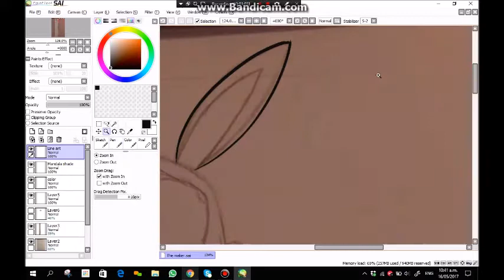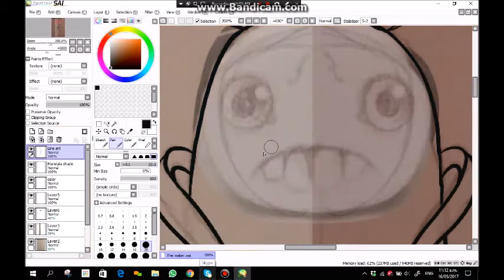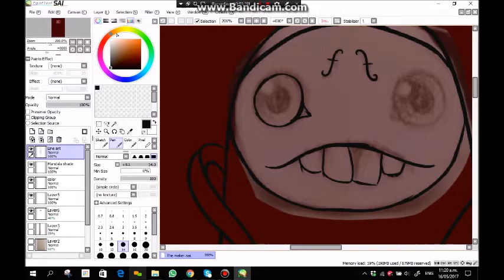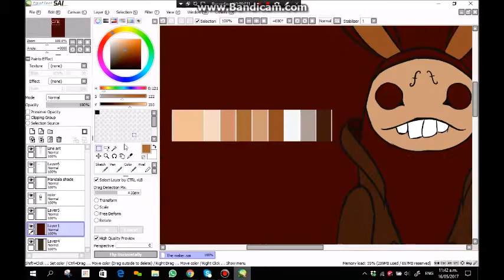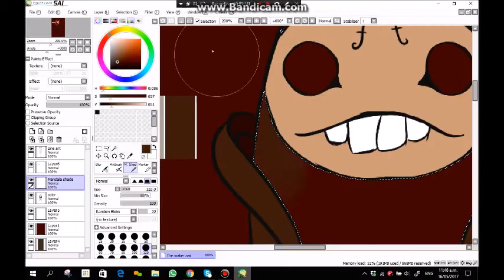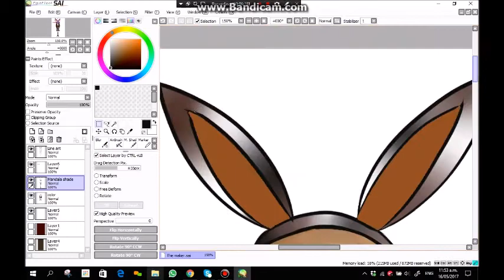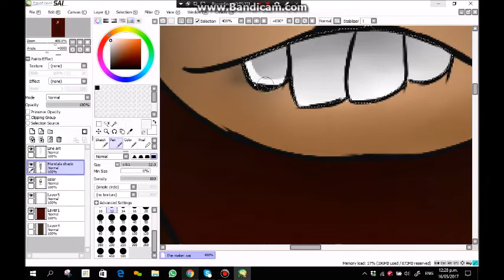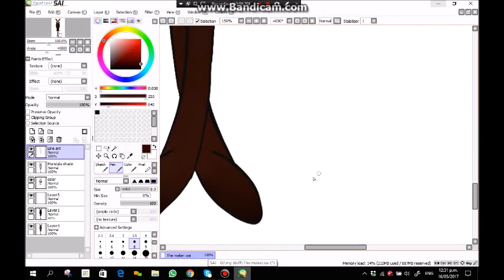SpeedPaint - The Maker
I'm going to dedicate this to the animation "The Maker" and to Amanda Louise Spayd, this short in about a strange creature races against time to make the most important and beautiful creation of his life. The animation is heart taking and the song used in this called 'WINTER' and was composed by Paul Halley.